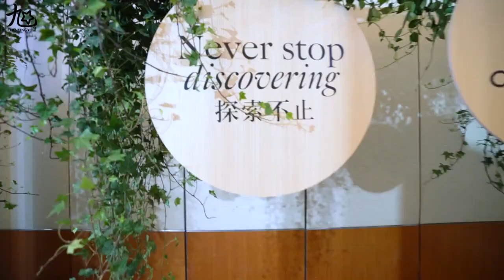[Vietsub] Phỏng vấn Trần Tinh Húc || BAZAAR x Origins (19.4.2019)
⭐ PLEASE DO NOT COPY, RE-UP, OR DO THE SAME